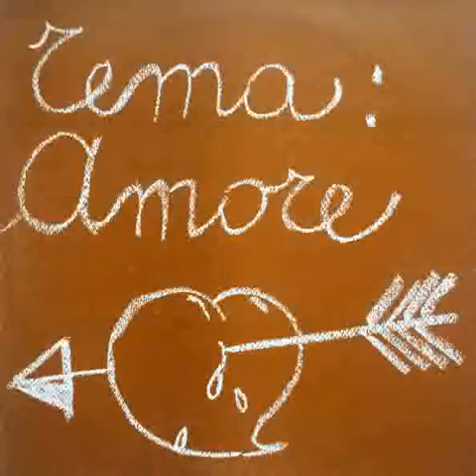Rino de Filippi - Giovane Amore